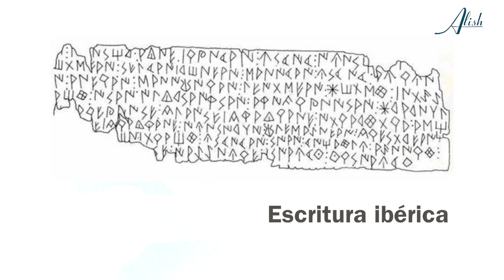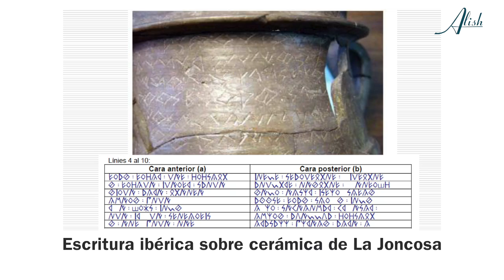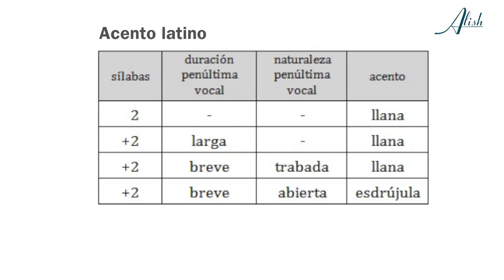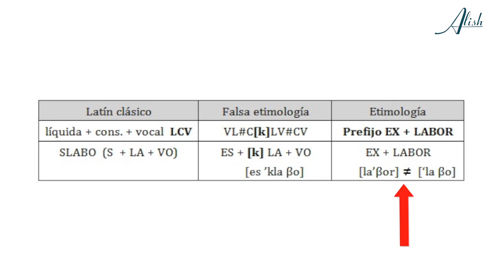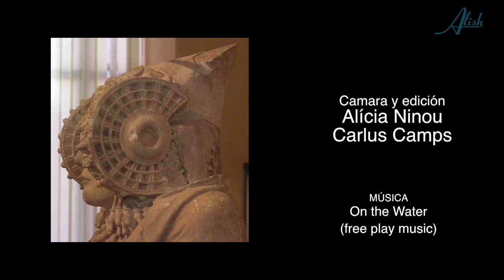NO VENIMOS DEL LATIN - Carme J. Huertas · cu subtirare în limba română · English subtitle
Desde que conocí a Carme Jiménez no dejo de preguntarme cómo es posible que hasta ahora no se haya cuestionado nunca que el latín sea la madre de las lenguas románicas. Escucharla a ella es toparse de repente con el sentido común. Aunque Carmen no es la única lingüista que defiende que nuestra lengua no viene del latín, pero al parecer, hay una sordera sistemática del mundo académico ante esta "aparentemente rara" teoría. No es de extrañar, reconocer algo así pondría en evidencia todo nuestra sistema lingüístico y la centenaria creencia en un postulado inicial (que el latín es la lengua madre) que nunca ha llegado a revisarse de manera objetiva. ¿Acaso los habitantes de la península ibérica eran mudos antes de la llegada de los romanos...?
Nos escontramos con algo parecido al engañoso Darwin y la supuesta evolución de las especies. Aquí también nos sigue faltando el "eslabón perdido". Siempre nos han contado que nuestra lengua es fruto de una "degeneración" de la lengua latina en lengua vulgar; por otra parte, término claramente despectivo. Pero hay ya demasiadas evidencias que demuestran que el latín vulgar no existió. De haber existido, deberíamos haber encontrado muchos más "eslabones intermedios" escritos entre ese latín "degenerado" y las lenguas romances. Sin embargo no es así.  Esto debería hacernos reflexionar... ¿no creéis?
Carme Jiménez es escritora y filóloga especializada en lingüística, y también, profesora de latín! Sabe muy bien de qué está hablando. Se ha enfrentado al elenco academicista de la gramática histórica por mantener esta teoría, así como por sus investigaciones sobre la lengua ibérica, publicadas en ibers.cat. Pero no ha cejado en el empeño y recién acaba de publicar su investigación en el libro No venimos del latín, en el que nos cuenta una historia gramatical algo diferente...
Su siguiente sueño ahora es crear un equipo multidisciplinar para descifrar definitivamente la lengua ibérica (que ya preexistía aquí desde el s VII a.C. mucho antes de la llegada de los romanos) y con ella, la clave de todo el entramado lingüístico. Os recomiendo no sólo la entrevista, sino también su libro, que a mí me ha fascinado.

Subtítulos en inglés: Xavier Sánchez
cu subtirare în limba română: Dumitru Sonea

Nota añadida en marzo 2016
Después del impacto ocasionado por la primera edición del libro "No venimos del latín", Carmen J. Huertas presenta una segunda edición, revisada y ampliada, presentando nuevas hipótesis de investigación. Además, se han añadido tres capítulos sobre lexicología, etimología y toponimia. Otro cambio importante ha sido la incorporación de la lengua rumana en el estudio. La hipótesis de una lengua madre anterior a la llamada romanización adquiere así mucha más solidez y consistencia.

Nota añadida en enero 2018
La 2a edición ha sido traducida al rumano y al inglés.

Edición española, mercado español

Spanish edition. International market

English edition, Spanish market

English edition, International market